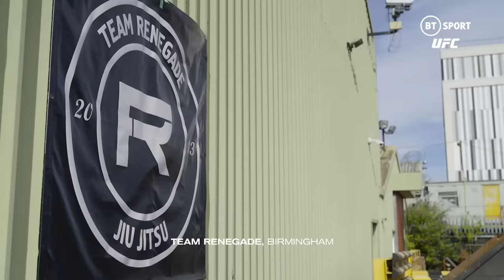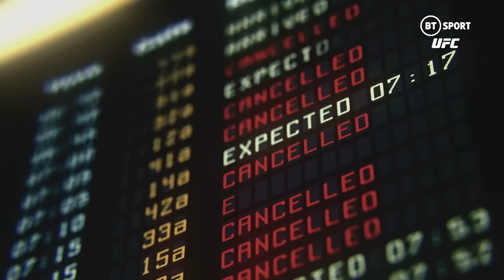Rocky's Road to Redemption: Leon Edwards Documentary | UFC 278 Fight Week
From a long-lost brother, to a family tragedy, Leon Edwards has been through it all.

Follow his journey and watch UFC: Rocky's Road to Redemption now.

Executive Producers: Max Bentley and Tim MacKenzie-Smith
Director: Max Bentley
Editor: Scott Deeming